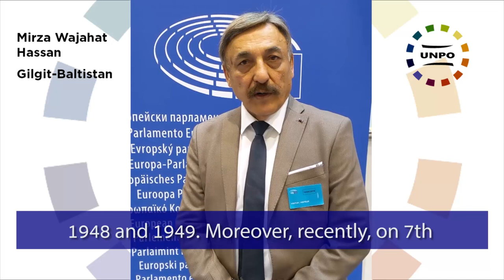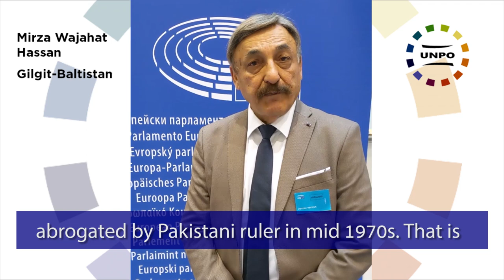Mirza Wajahat Hassan, Gilgit-Baltistan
On 10 April 2019, Mirza Wahajat Hassan, exiled Chairman of the Gilgit-Baltistan Thinkers Forum, was at the European Parliament to raise awareness on the sensitive political situation the people of Gilgit-Baltistan are trapped into.